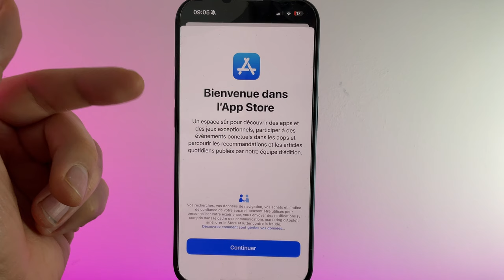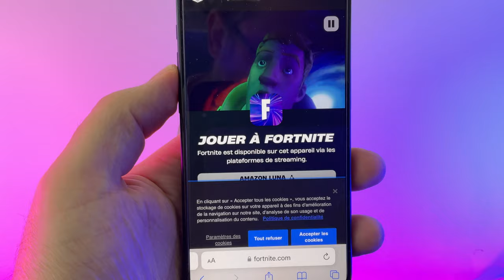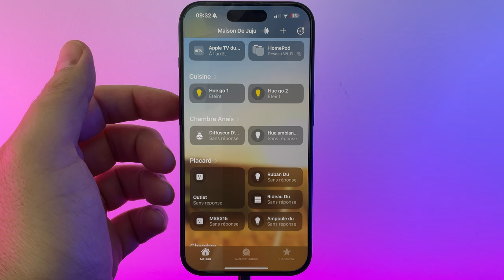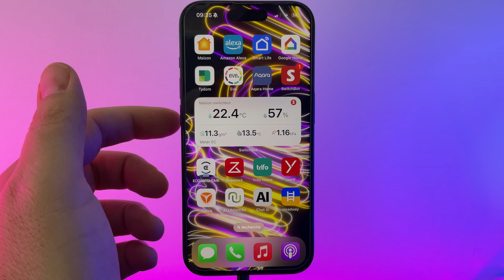iOS 17.6 beta 2 disponible ! Quoi de neuf?+ Le retour de Fortnite sur iOS ?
Apple propose iOs 17.6 beta 2 et je vous propose de découvrir ce qui change par rapport à la beta 1.
-12% sur l'iPhone 15